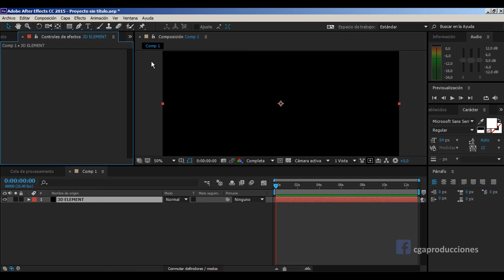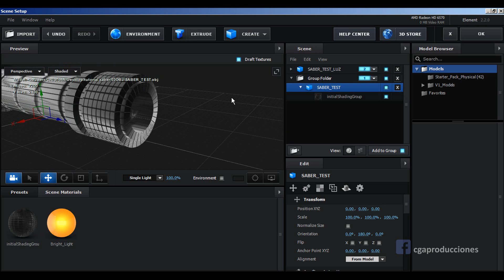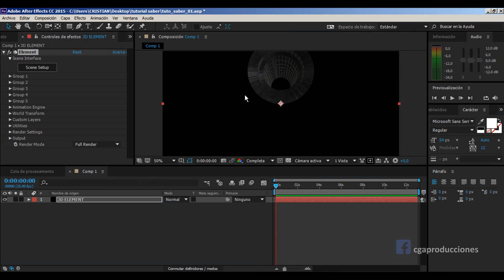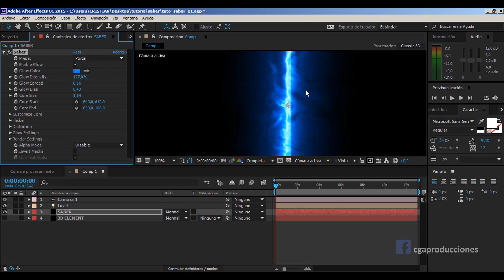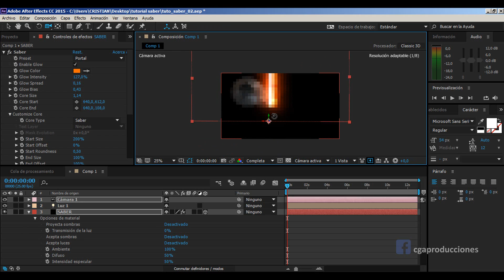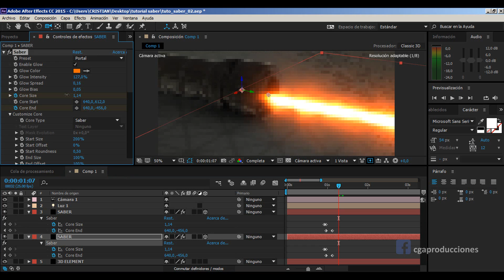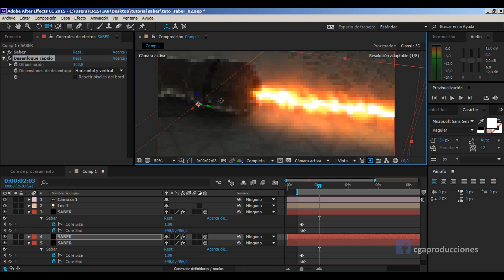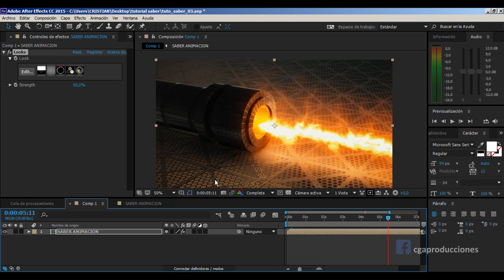Light Saber Tutorial / After Effects / C.A / Clase Complementaria